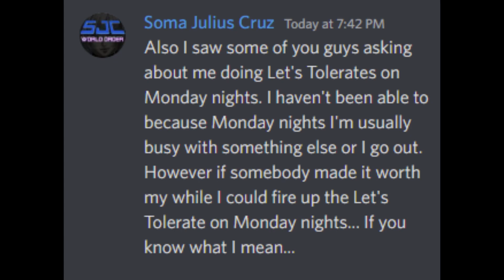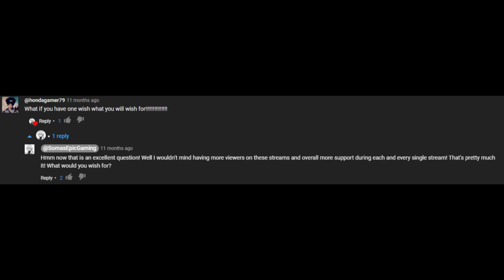SJC Tries It: Begging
If you thought Phil was the only one that begged for money and games, look no further.
-Bard

Media Used:
-John Cena - are you sure about that? (green screen)
-AVGN - Star Trek episode
-J. Jonah Jameson laugh "you serious?" (green screen)
-Joe Pesci WTF is this piece of S**t (green screen)

Thumbnail by Archmage